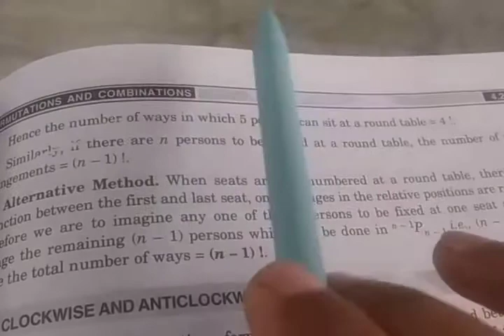Permutations and combinations lec 12